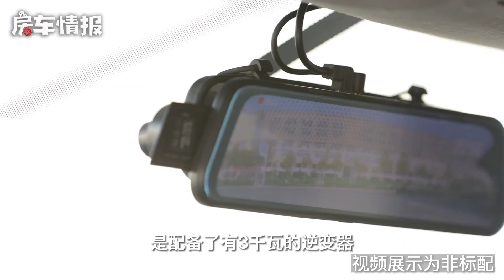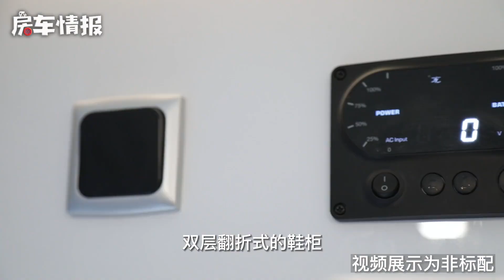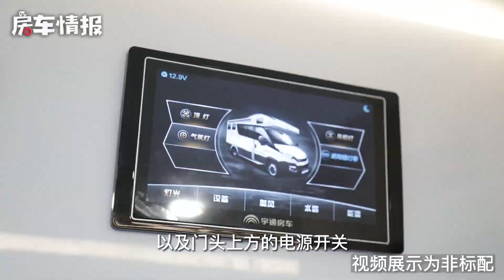宇通首款皮卡房车曝光！2.3T柴油带四驱后锁，适合年轻人结伴旅行【房车情报】